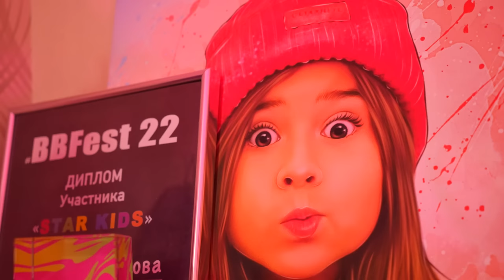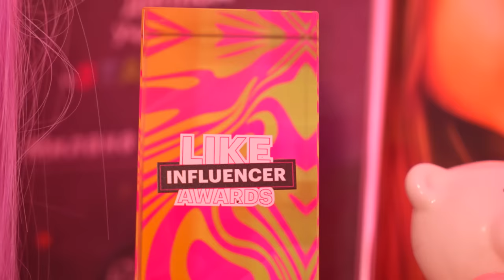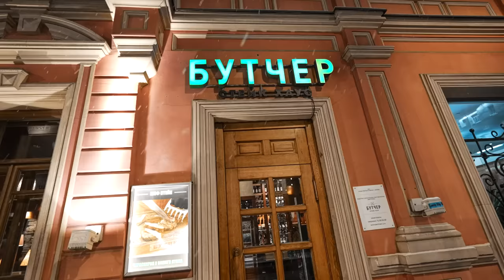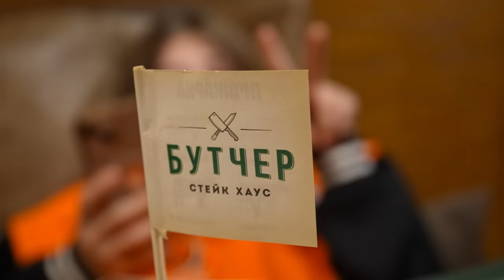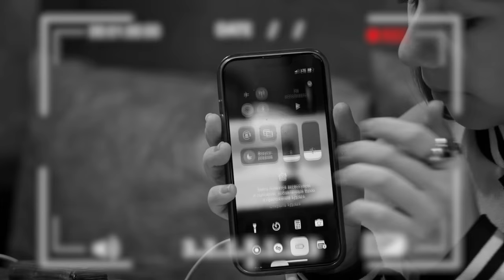24 часа ПИТАЮСЬ КАК МИЛАНА ХАМЕТОВА! САМЫЙ ПОПУЛЯРНЫЙ ПОДРОСТОК❤️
Разыгрываем до 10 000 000 ₽ и дарим подарки владельцам Тинькофф Платинум. Оформите кредитку за несколько минут онлайн.

Сегодня в ролике Хорошо 24 часа ПИТАЮСЬ КАК МИЛАНА ХАМЕТОВА! САМЫЙ ПОПУЛРНЫЙ ПОДРОСТОК❤️. Узнаем как изменилась жизнь за два года у самого популярного ребенка Миланы, теперь то она уже подросток! Как проводит время, как изменилась её жизнь?

24 часа ПИТАЮСЬ КАК МИЛАНА ХАМЕТОВА! САМЫЙ ПОПУЛЯРНЫЙ ПОДРОСТОК❤️